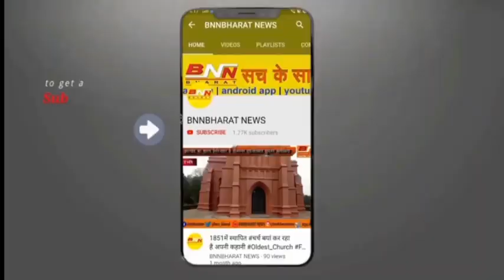मंत्री हफीजुल के बयान से नाराज इरफान अंसारी , कहा बहकावे में ना आएं, अभी लंबी पारी खेलनी है